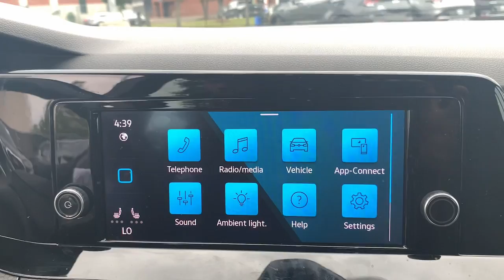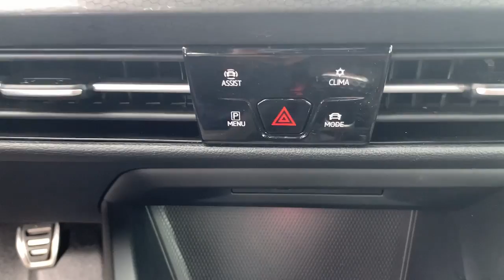2022 Volkswagen Golf_GTI 2.0T S CT East Hartford, Enfield, Bristol, Wallingford, Columbia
Pre-Owned 2022 Volkswagen Golf_GTI 2.0T S available at Kia of East Hartford located in 99 Ash Street, East Hartford, CT, 06108. Servicing the East Hartford, Enfield, Bristol, Wallingford, Columbia area.

Looking for your dream car? It could be the  2022  Volkswagen Golf_GTI.  Make exhilaration part of your daily drive with this high-performing Golf GTI. Thrilling acceleration and crisp handling set this well-equipped, family-friendly hatchback apart from the competition. The following are some of this vehicles highlighted options: Heated Steering Wheel
, Pre-Collision System, Keyless Entry, Fog Lamps, Heated Mirrors, Back-Up Camera, Lane Keeping Assist, Power Passenger Seat, Steering Wheel Audio Controls, Heated Front Seat(s). Be passionate and practical all at the same time in this high-performance Golf GTI. Come in for a fun and easy test drive. Our team will make it the best part of your day.